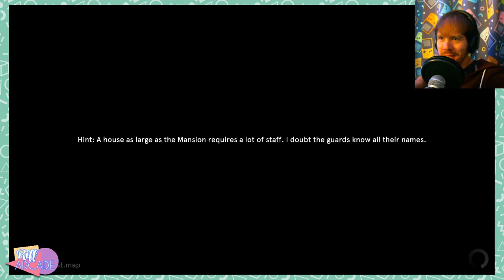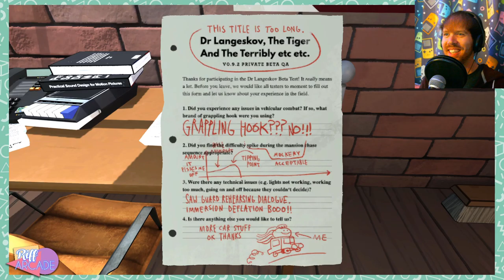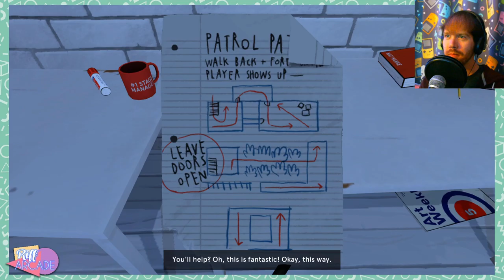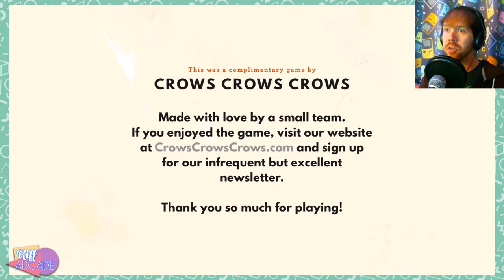Dr. Langeskov, The Tiger, and The Terribly Cursed Emerald: A Whirlwind Heist - Riff Arcade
Join Josh and Butts as they pull off the greatest heist in video game history. By sneaking through the orangery, they're able to break into the mansion where the vault awaits! Then, it's just a matter of sneaking the emerald past the vicious tiger. or is it?

Live Streams every Thursday at 8 pm EST!

Donate to Riff Arcade and help us make the channel even better!

Riff Arcade's graphic designer is also drawing a web comic!